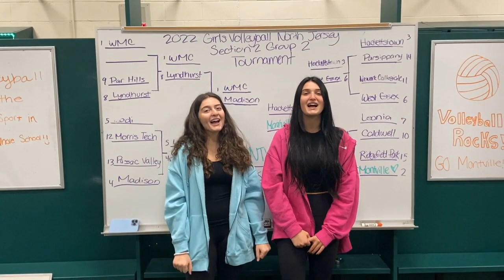Volleyball Finals Ad 11/8/22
Come out to support the girl's volleyball team as they play in the finals against Madison. Tuesday 11/8 at 4:30 pm in the Main Gym of MTHS